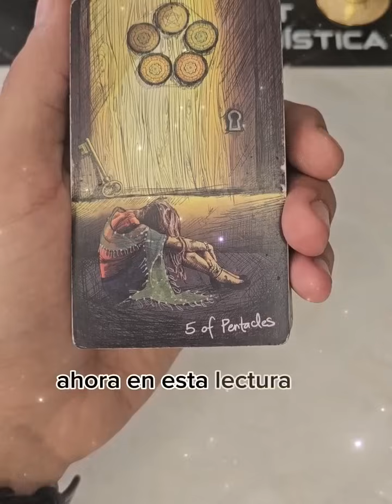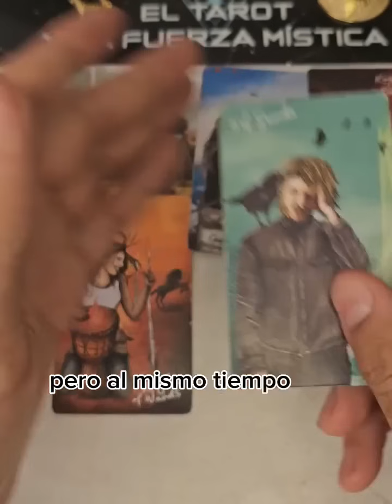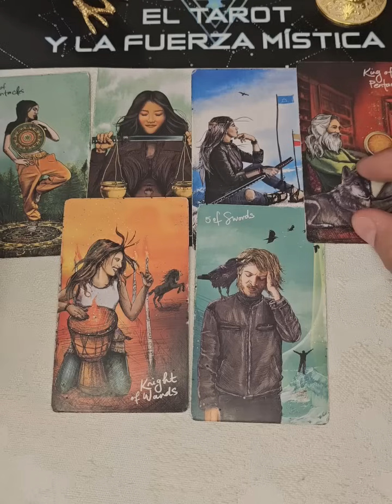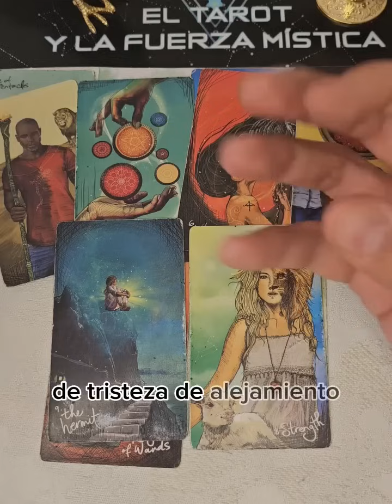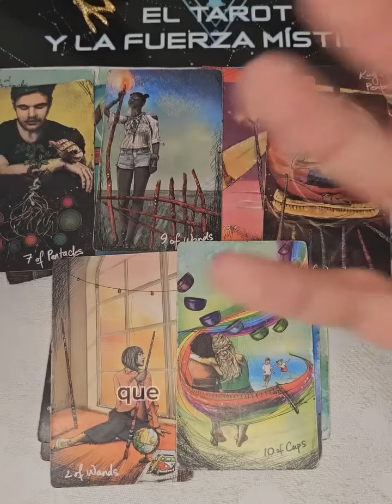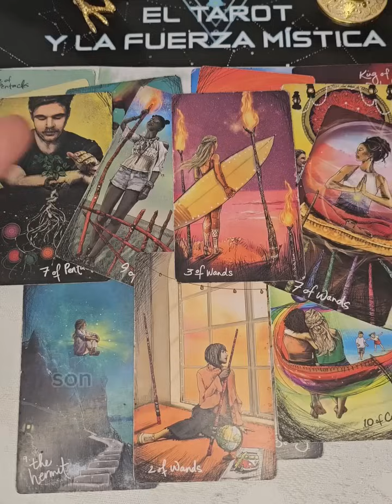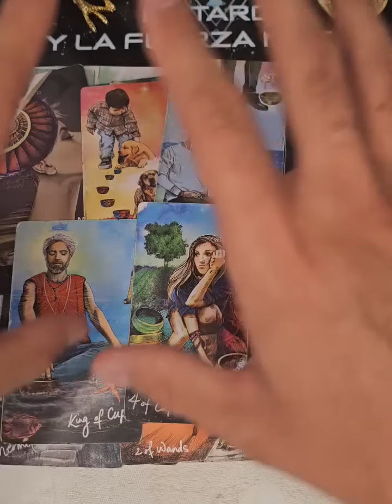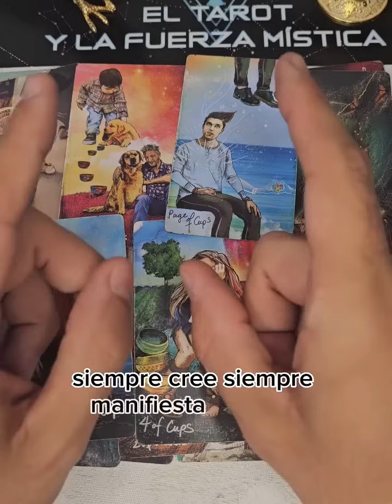Te Quiso Manipular... Pero Ya No Eres La Misma